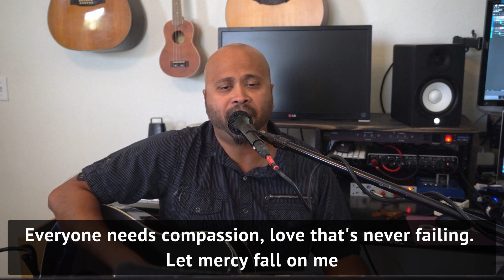02-10-21 North Hills Video Devotional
Daily video devotional from North Hills Church, Claremont CA
Glen Kulasekere
All songs performed are covered by North Hills Church CCLI Copyright License 1161519 and Streaming License CSPL035074